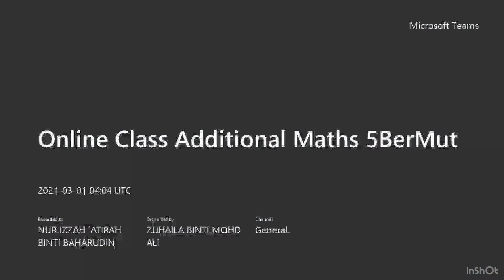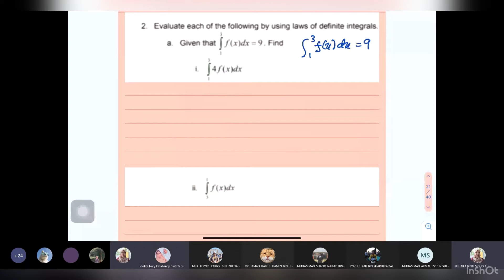Tcer zu : Addmath F5 INTEGRATION - Lecture 2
Online class on 1 March 2021 at Microsoft teams meet.